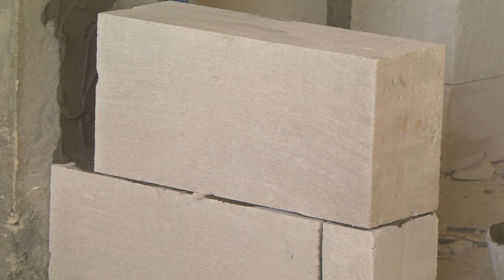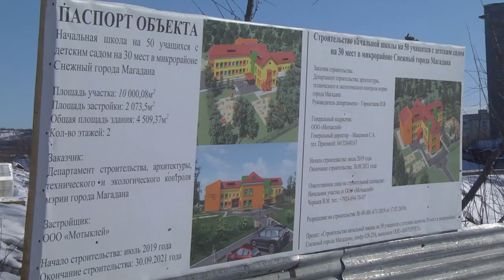Строительство новой школы в пос. Снежном идёт по графику